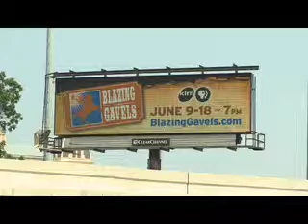Clear Channel Digital Billboard